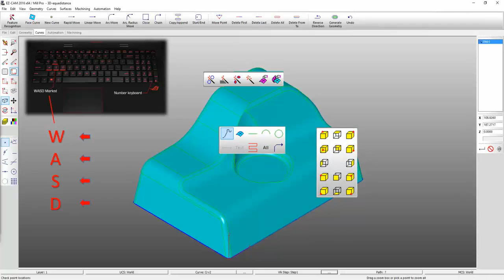EZ CAM Keyboard and Mouse Customization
How to tie keys and mouse clicks to EZ-CAM toolbar commands